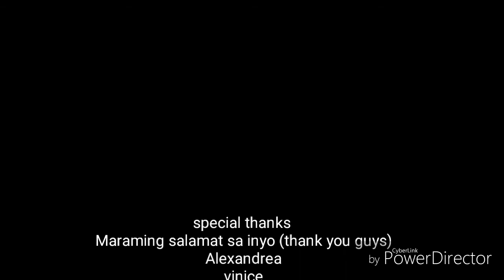Dominican school Manila field trip to Bulacan 2017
Maraming salamat sa mga Dominicans na na kasama sa video. (Thanks to all those Dominicans captured in the video.Thank you.)